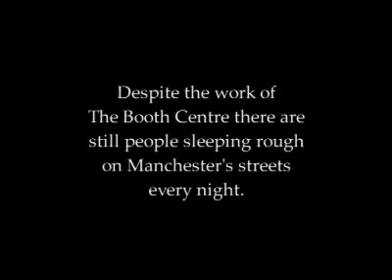From the Street to the Stage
In Manchester, a homeless drop-in and activity centre is working in conjunction with the Royal Exchange Theatre to get attendees involved in community theatre productions. I followed their journey from the street to the stage.